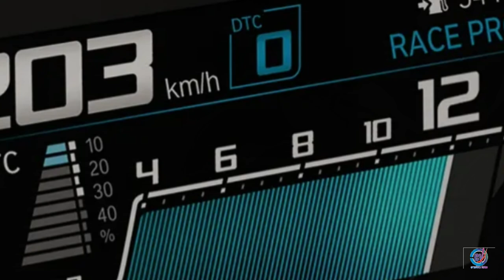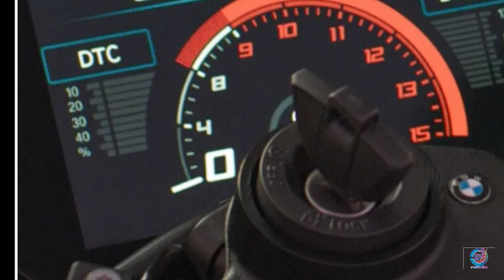BMW S 1000 RR bike photos short video | photos of BMW S 1000 RR